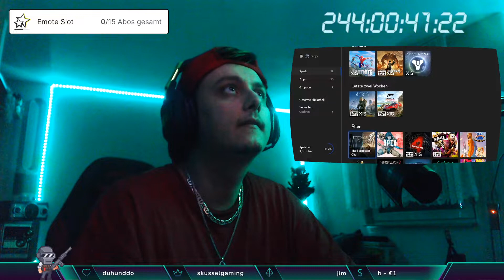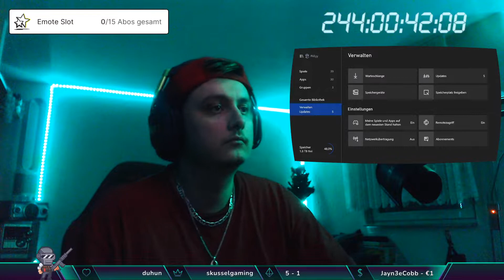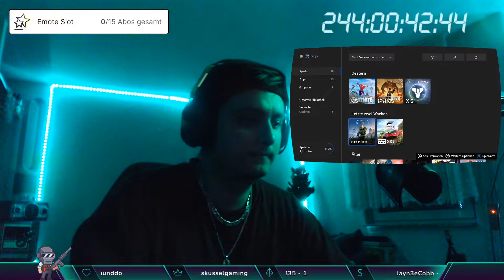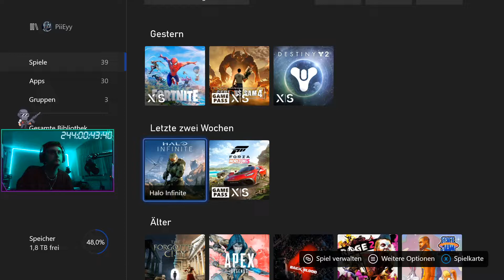Halo Infinite | Legendär | Part 1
Ryzen 3700x | RTX 2060 | 16 GB DDR4 3000 Mhz